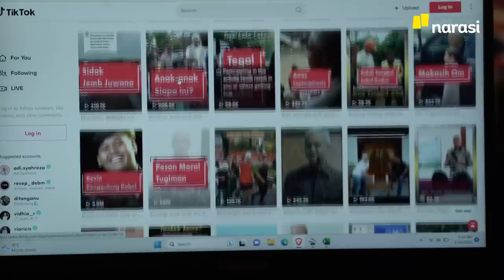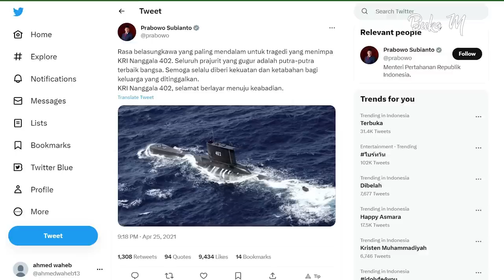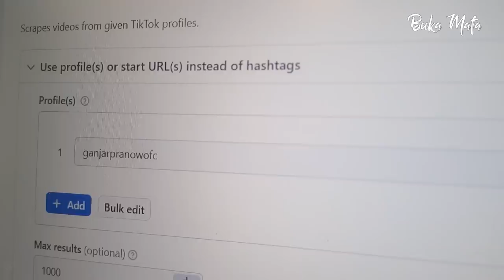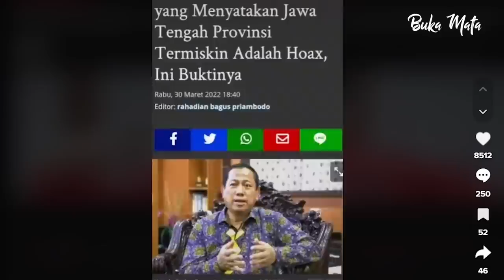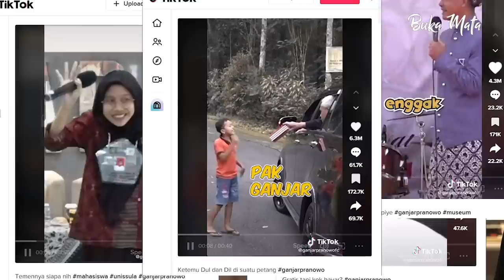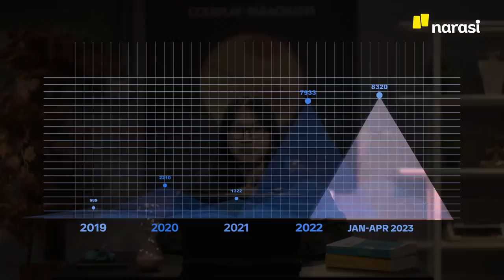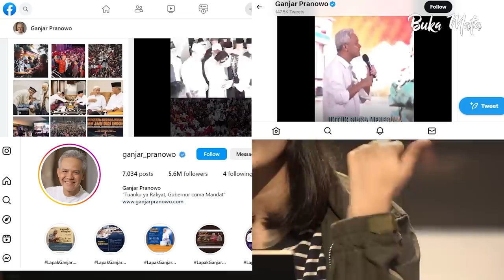Siapa Capres Raja Sosmed? | Buka Mata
Prabowo Subianto, Anies Baswedan atau Ganjar Pranowo akan betarung merebut suara Generasi-Z. Generasi ini lebih kritis dan tak mempan dengan pendekatan kampanye konservatif.

Dalam strategi kampanye di medsos, semakin sering tokoh politik berinteraksi, semakin sering dia akan jadi perbincangan. Dan soal ini Ganjar sudah khatam. Di Twitter dan Tiktok ia rajin memposting segala aktifitas recehnya kepada publik. Semakin dekat pemilu, jumlah postingan harian itu mengalami kenaikan.

Terlepas dari urusan penggunaan buzzer, bot dan influence operation yang butuh effort menyelidikinya, keseriusan politisi berkampanye di media sosial bisa dilihat dari seberapa banyak biaya iklan yang mereka bayar kepada platform.

Iklan berbayar diperlukan untuk memperluas jangkauan audiens. Dan lagi-lagi, Ganjar mengungguli Anies dan Prabowo. Ia jadi capres yang getol beriklan di Facebook dan Instagram.

(Narasi)